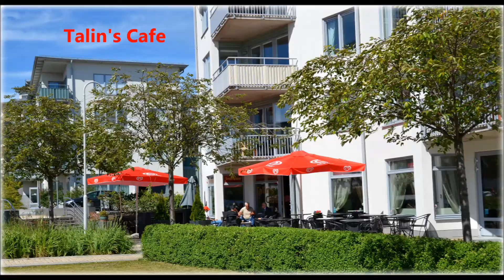Hägernäs Strand, Täby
Bilderna tagna från maj till september 2014 i Hägernäs Strand, Täby utanför Stockholm.